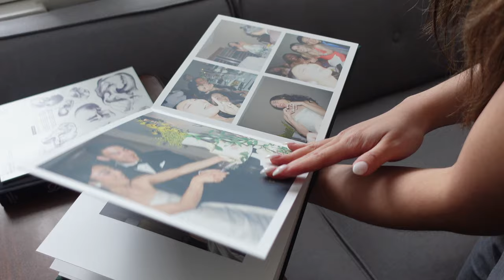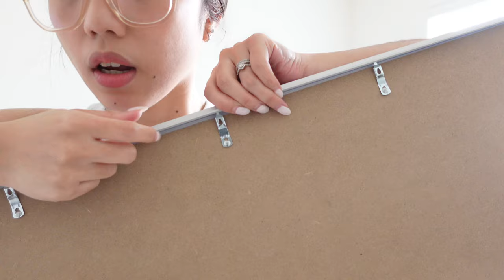a week in my life *in boston* : building furniture and other stuff!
if you need links to the items please let me know! heres another redecorating vlog :)